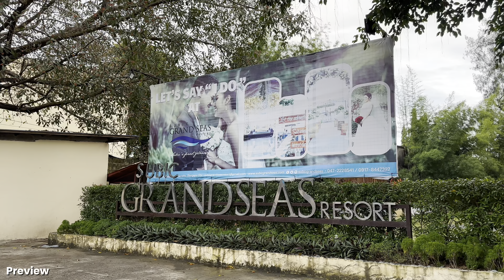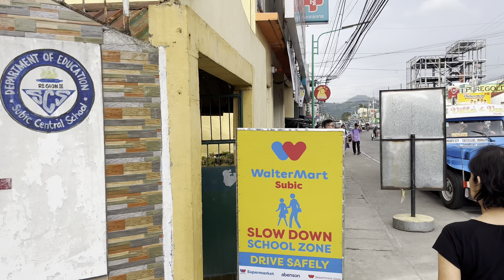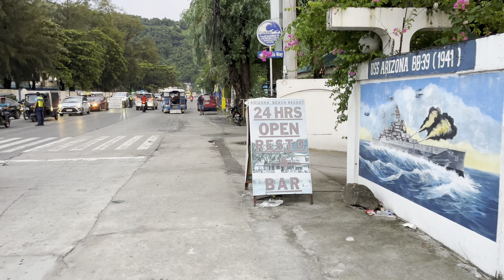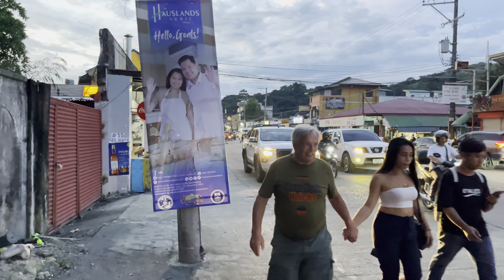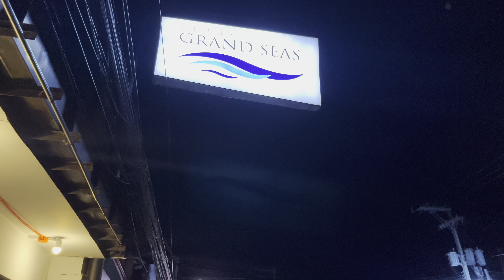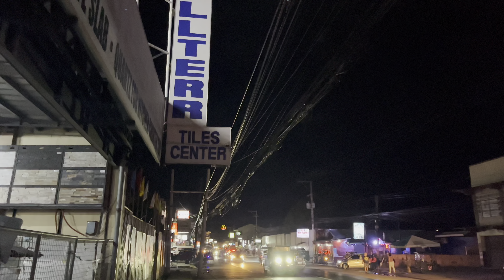Subic Town to Barrio Barretto, Olongapo | Streets, Food Market, Beach, and Nightlife | Philippines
Subic Town to Barrio Barretto, Olongapo | Streets, Food Market, Beach, and Nightlife | Walking Tour Philippines

We began our journey at the new public market in Subic Town, exploring its stalls and lively atmosphere. Afterward, we strolled through the streets of Subic Town, soaking in the local vibes. From there, we drove to Barrio Barretto in Olongapo, known for its vibrant nightlife and beaches. Here, we explored the sandy shores of Barretto Beach and wandered through the streets. As the sun set, we capped off the day with a short nighttime walk.

Video chapters:

00:00 Preview
01:11 Subic Town
04:51 New Subic Public Market
15:37 Streets of Subic Town
21:19 Drive to Barrio Barretto
22:54 Grand Seas Resort
26:56 Barretto Public Beach
31:25 Barrio Barretto Main Road
36:36 Barretto Beach during Sunset
40:04 Barretto Main Road during sunset
45:12 Nighttime walk in Barrio Barretto